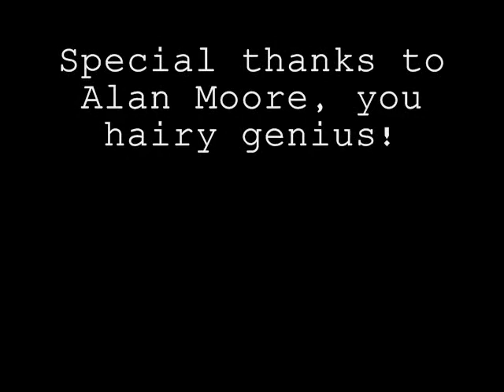The one true faith, by Jdude907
I show the world it's one and only messiah!